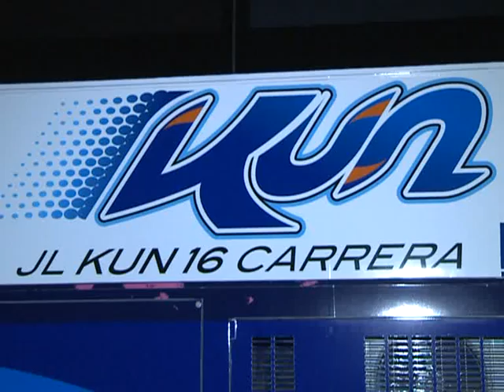Deportes - Se presentó el equipo de TC del "Kun" Agüero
El equipo de Turismo de Carretera del jugador del Manchester City Sergio "Kun" Agüero fue presentado con la presencia de su principal piloto Cristian Ledesma, campeón de la categoría en 2007.
El equipo JL Kun 16 Carrera contará también con Diego de Carlo, en otra de las butacas. El evento se realizó en Jet, ubicado en la Costanera y allí estuvo Leonel del Castillo, padre de Agüero.
En la presentación se destaparon los Chevrolet del equipo JL Kun 16, son autos construidos por Ricardo Glielmo y con motor de Johnny Laboritto.
Los Chevrolet salen a la pista mañana cuando realicen el primer test en el autódromo de La Plata, previo al inicio del campeonato de TC entre el 24 y 26 de febrero en Mar de Ajo.
Satisfecho, Ledesma manifestó: "Estoy muy contento con el gran trabajo que hizo el JL Kun 16 Carrera, el auto quedó hermoso. Tengo muchas expectativas en este nuevo proyecto, vamos a dar todo para que sea una gran temporada.
"Estoy agradecido a la familia Lingieri, a Cristian Ferrando, Gustavo Lema, Ricardo Glielmo, Johnny Laboritto y todos los chicos del equipo", agregó.
El ex campeón subrayó que "el fútbol y el automovilismo son los dos deportes más importantes del país y está bueno que se junten".